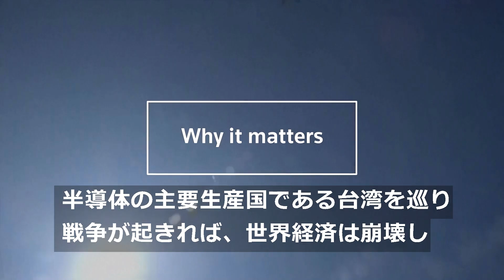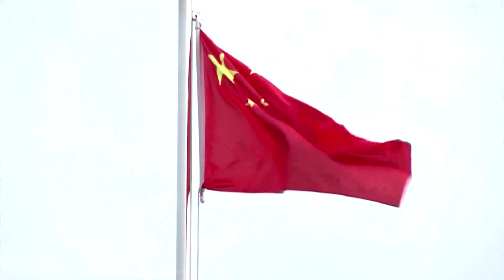2023年の展望：台湾巡る米中関係の緊張は継続へ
２０２３年も、台湾を巡る米中の緊張関係は続きそうだ。今年８月には、ペロシ米下院議長の台湾訪問を受けて、中国が大規模な軍事演習を実施。軍事的脅威はここ数年で最高レベルにまで高まり、米中の関係改善の糸口は見つかっていない。